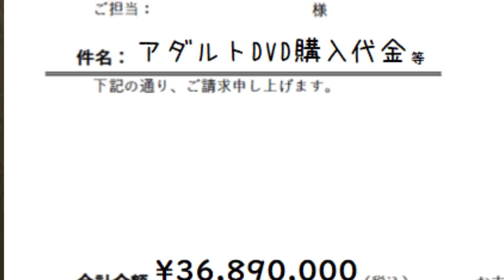とんでもない方法でチーターどもをこらしめる漫画